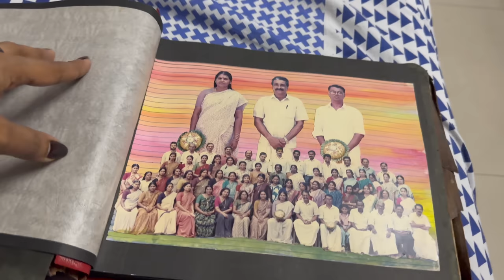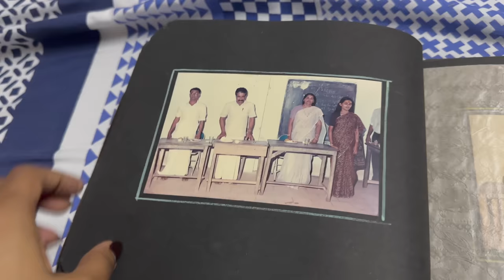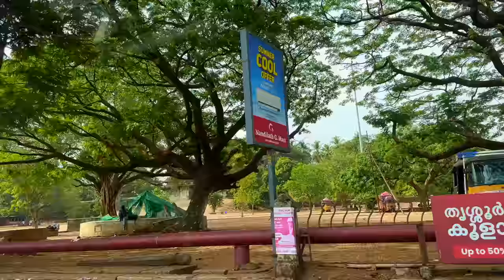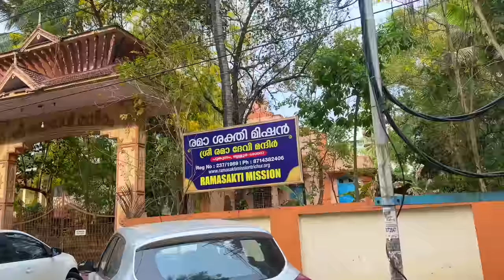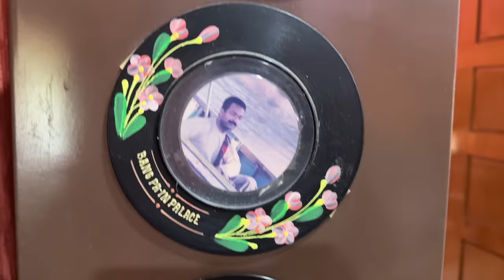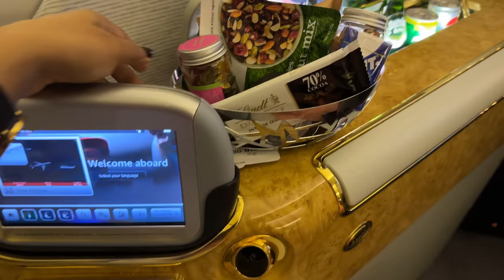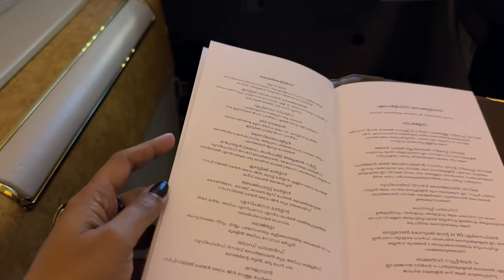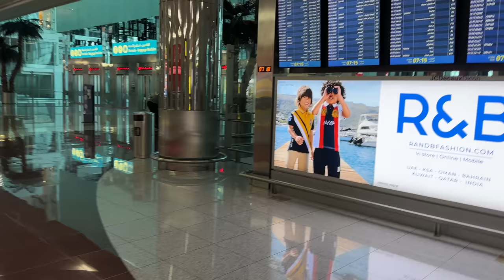നാട്ടിലെ ഷോപ്പിങ്ങും , കുറെ നല്ല ഓർമകളും അമ്മയുടെ ആൽബവും | Nattile Shopping | Kerala Vlog April 23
Churidar Shop Address 👇👇👇

Near Municipal Office ,Chandrika Junction ,Irinjalakuda
Kasavu Saree Shop Addreess 👇👇

Kuthampulli Handloom Centre
Shornur Road
Naikkanal
Thrissur
Alice Homemade Treasures Pickle Address
Kannampilly House
Kattoor
680702 P O
Thrissur